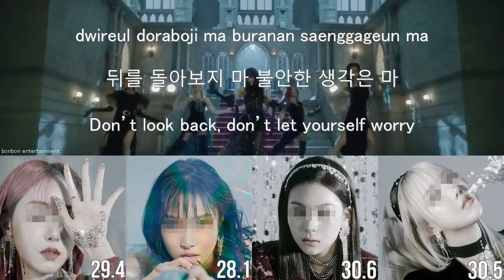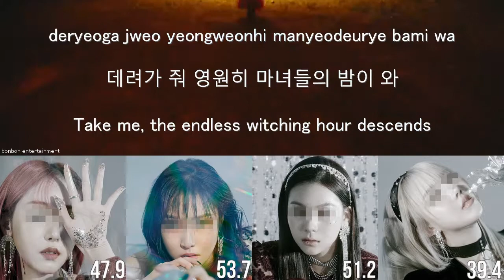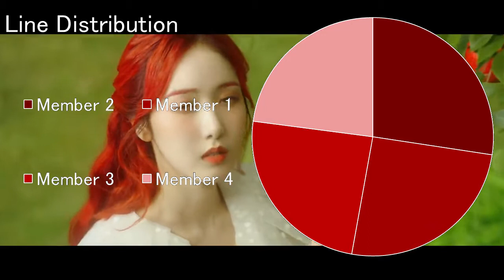[your girl group] - gfriend - apple // (4 members)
bonbon entertainment
founder: bae seohyun
purpose: to bring something sweet and new to the industry
established: febuary 12th, 2012.
Moonatic Positions -
Member 1 - Leader, Lead Vocalist, Visual
Member 2 - Main Vocalist, Lead Dancer
Member 3 - Main Rapper, Vocalist
Member 4 - Vocalist, Main Dancer, Center, Maknae
Layout Credit:
임서린 (youtube)
Cosablanca (youtube)
Rosesavocado (youtube)
Line Distribution Credit:
Baby Yoodaeng (youtube)
Thumbnail Credit:
bloosberry (twitter)
Artist: Gfriend
Song: Apple

If you would like to request a video please follow this format -
". Song, Artist, ___ Members. "

I'll also be doing 'you as member videos' if you want one of those please follow this format -
". Song, Artist, You as Member. "